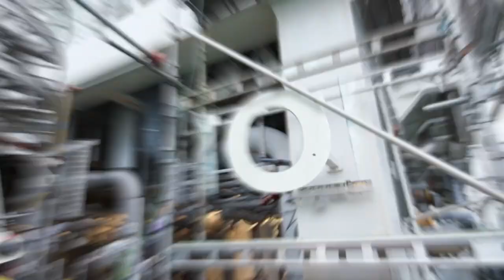Pernos soldados de fusión FX 3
Cambia la soldadura tradicional por una fijación más rápida y consistente en acero estructural. Con la máquina de fusión de pernos a batería, puedes obtener una sujeción robusta y de alta calidad para las aplicaciones más exigentes.